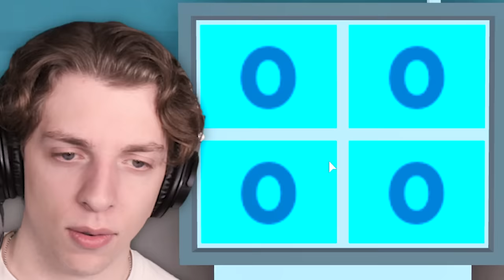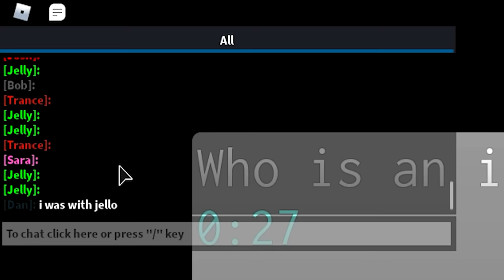1600 IQ IMPOSTOR But In ROBLOX! (Among Us Gamemode)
1600 IQ IMPOSTOR But In ROBLOX!